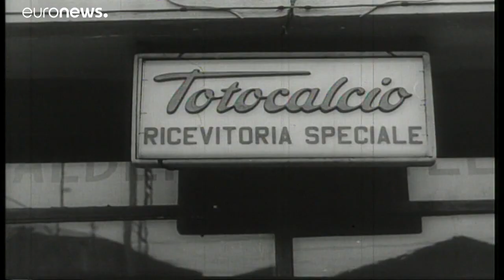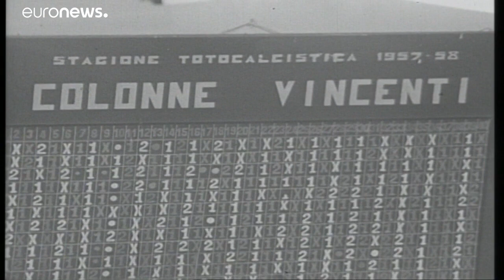Fine della schedina del totocalcio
Scompare il concorso che verrà sostituito da qualcos'altro…